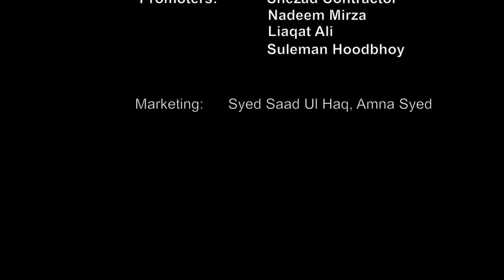Seema Rizvi interview with Anisa | HD | Dhanak TV USA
Moin Akhter Show - Miami
1996